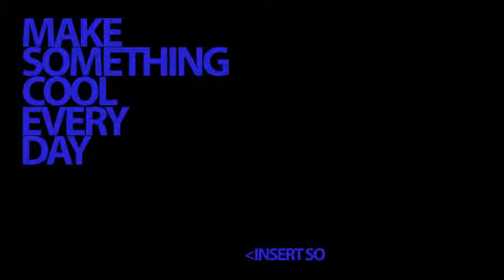MSCED Day One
The best way to become a better artist is by creating art.